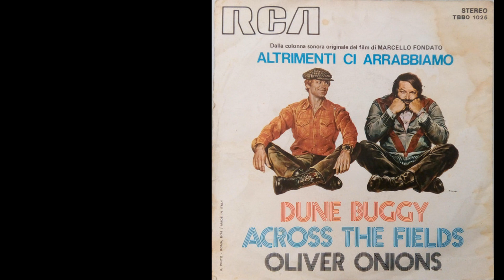BUD SPENCER & TERENCE HILL - OLIVER ONIONS* - DUNE BUGGY BASS COVER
50° ANNIVERSARIO - 50 ANNIVERSARY
IL 29 MARZO 1974 USCIVA NELLE SALE ITALIANE IL CAPOLAVORO DI MARCELLO FONDATO CON BUD SPENCER E TERENCE HILL
ON 29 MARCH 1974 MARCELLO FONDATO'S MASTERPIECE WITH BUD SPENCER AND TERENCE HILL WAS RELEASED IN ITALIAN THEATERS
..ALTRIMENTI CI ARRABBIAMO! - ZWEI WIE PECH UND SCHWEFEL - WATCH OUT, WE'RE MAD - ...Y SI NO, NOS ENFADAMOS By MARCELLO FONDATO (1974)
SE IL VIDEO TI E' PIACIUTO METTI UN 👍 E CONDIVIDILO!
IF YOU LIKED THE VIDEO PUT A 👍 AND SHARE IT!

* a.k.a. GUIDO & MAURIZIO DE ANGELIS
Original Release: DUNE BUGGY-ACROSS THE FIELDS 7" 45 Rpm, 1974 RCA

Bass: Ibanez SD 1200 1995 USA Pick Up
Effect: Zoom B3n, EHX SOUL FOOD
Tuning: Standard E A D G